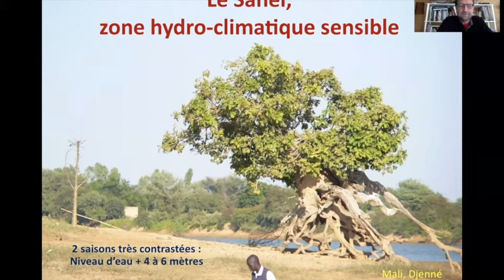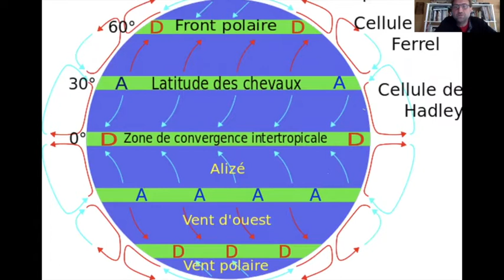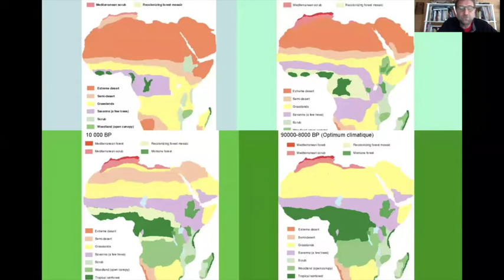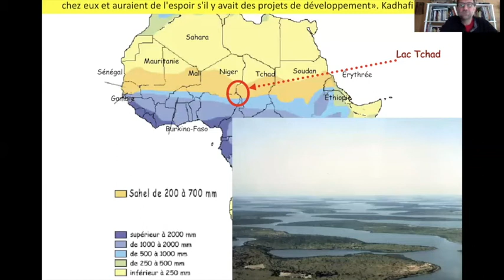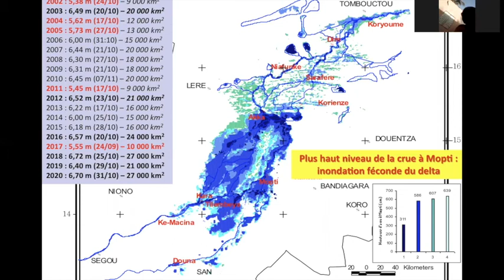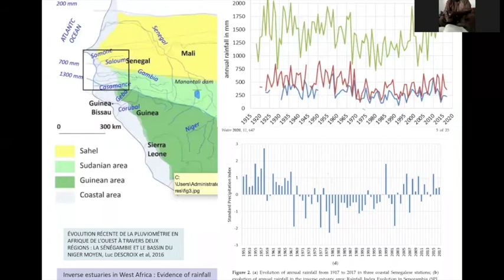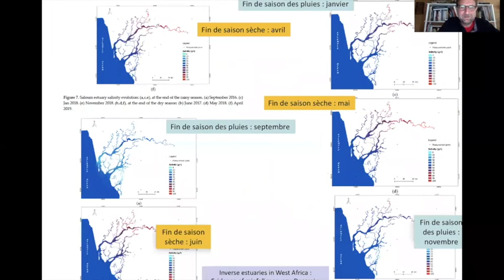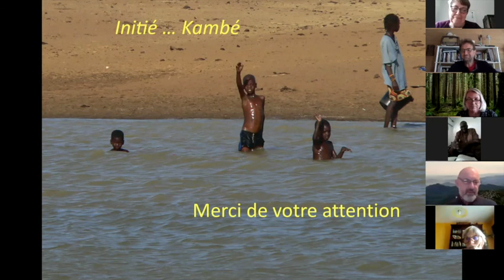Le Sahel : zone hydro-climatique sensible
Éric Veyssy, médiateur scientifique et culturel « Fleuves, Eau, Climat », Terre & Océan

Avec les participations de Gil Mahé, directeur de recherche IRD, Jean Noël Diouf, lycée de Gandiol (Sénégal) et Diene Sene, école de Felir (Sénégal)

Dans le cadre du projet ODDyssée " Irrégularités climatiques : contribuer à les mettre en lumière, à les atténuer et à s’y adapter "

Des embouchures des fleuves sénégalais au marais du Sudd (Sud Soudan) en passant par le lac Tchad et le delta intérieur du fleuve Niger, le Sahel est une zone de transitions hydro-climatique, écologique, et humaine. Depuis toujours carrefour de civilisations, cet « entre-deux-mondes » est mobile. La nature et les populations y sont soumises à des variations et des aléas plus sévères qu’ailleurs. Les cultures ancestrales s’y sont adaptées aussi bien que possible par le nomadisme ou le semi-nomadisme au gré des ressources hydriques et alimentaires. Mais depuis une cinquantaine d’années, à l’intérieur de cette large frontière avancée du réchauffement climatique, les populations doivent faire face aux plus amples irrégularités hydro-climatiques et à des projets de développement qui déstabilisent leurs modes de vie traditionnels.